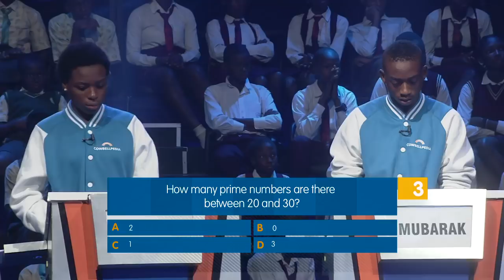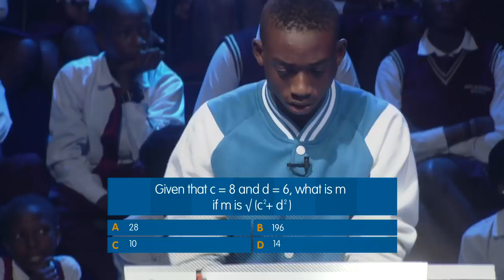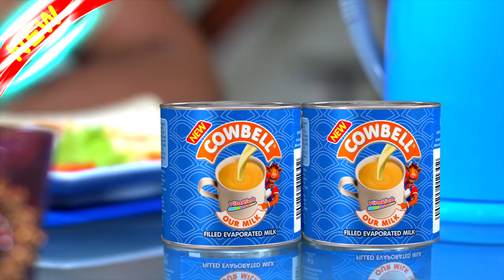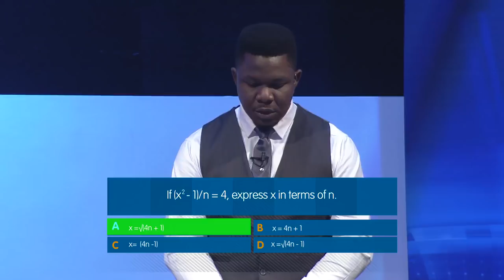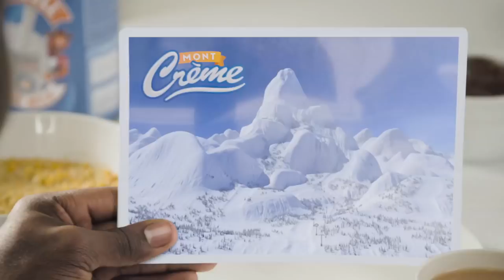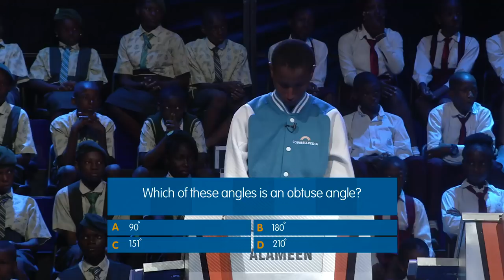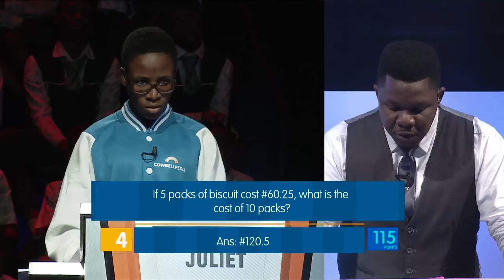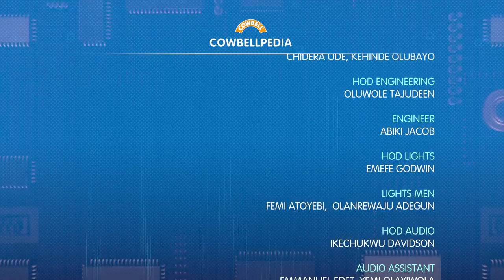Cowbellpedia S04E05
We are back with episode 5 on Cowbellpedia Season 4. Either the questions are getting easier or the contestants have gotten a lot better. Watch the drama unfold on the race to crowning the Best Mathematician. Here are this week's contestants;

Junior Category
 1. Iyunade Ogundana     - Greater Tomorrow Model College, Ado-Ekiti
 2. Harold Odelia             - Deeper Life High School, Calabar
 3. Mubarak Keyede        - Scholars Universal Sec. School, Ogun State
 4. Chiamaka Ibeanusi    - Loyola Jesuit College, Abuja
 5. Andrea Eboagwu       - Graceland International School, Rivers State
 6. Umar Suleiman          - Caliphate International School, Zamfara State

Senior Category
 1. Orisakwe David         - Excelgrace Academy, Gboko, Benue State
 2. Ahmad Haruna          - Jigawa State Academy for the Gifted, Jigawa
 3. Adeola Aaron             -  Union Baptist Grammar School, Kwara State
 4. Nyamali Luke             - Federal Science and Technical College, Uromi, Edo State
 5. Alameen Abubakar    - Islamic Orientation Secondary Sch. Bauchi State
 6. Juliet Ekoko               - The Ambassadors College, Ota, Ogun State

About Cowbellpedia

Cowbellpedia Secondary Schools Mathematics TV Quiz Show is a National Mathematics competition aired on major TV stations across Nigeria

In the last 20 years, Cowbell has been involved in the sponsorship of Mathematics competition in Secondary Schools in Nigeria to identify, recognize and reward excellence in the subject area of Mathematics.

The show is geared towards nourishing the dreams of Nigerian children by providing a platform that recognizes and rewards excellence in Mathematics in addition to the quality nutrition that is provided by the Cowbell brand for the nourishment of the Nigerian populace, especially children.